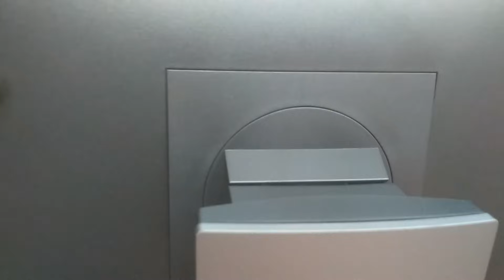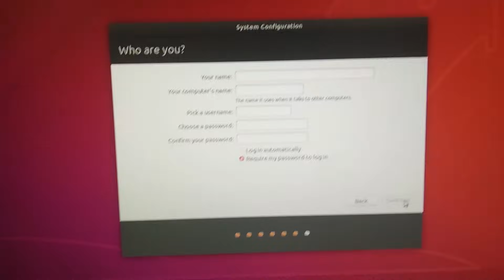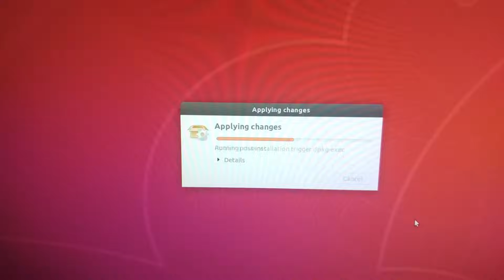Dell Optiplex Desktop Computer Setup and Make Ready for Use | How to Setup a New Dell Computer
Welcome to ManiTech, where curiosity meets innovation! The views in our videos are those of the creators and may not reflect ManiTech's overall stance. Our content is for entertainment and education purpose only, not for professional advice. Please do your own research and consult any experts before making decisions. By watching, you you agree to take full responsibility for your actions. Enjoy your journey with us!

Are you setting up a new Dell Optiplex desktop computer and need guidance? Our comprehensive blog post covers everything you need to know to get your Dell Optiplex desktop up and running smoothly. Whether you’re a first-time user or upgrading your current system, this guide provides step-by-step instructions to help you get started quickly.

What You’ll Learn:

Unboxing and Initial Setup: Discover how to unbox your Dell Optiplex desktop, including what to check for inside the box. Learn how to properly connect all components, including the monitor, keyboard, and mouse.

Hardware Setup: Follow our detailed instructions on how to set up the hardware components of your Dell Optiplex. We cover connecting cables, arranging peripherals, and ensuring everything is correctly hooked up for optimal performance.

Initial Power-On and BIOS Configuration: Learn how to power on your Dell Optiplex for the first time. We guide you through the BIOS setup process, including how to configure system settings and ensure that all hardware components are recognized.

Operating System Installation: Get a step-by-step guide on installing the operating system on your Dell Optiplex. Whether you’re using Windows or another OS, we provide clear instructions for a smooth installation.

Driver Installation and Updates: Find out how to install essential drivers and updates to ensure your Dell Optiplex operates efficiently. We explain where to find drivers and how to update them for optimal performance.

System Optimization Tips: Learn best practices for configuring and optimizing your Dell Optiplex desktop. From adjusting display settings to managing startup programs, we offer tips to enhance your computer’s performance.

Troubleshooting Common Issues: Encountering problems? Our guide includes common troubleshooting tips to help you resolve issues and ensure your Dell Optiplex runs smoothly.

Our video is designed to provide clear, detailed instructions for setting up your Dell Optiplex desktop. With a focus on ease of use and comprehensive coverage, it’s perfect for anyone looking to get their new computer ready for work or play.

Have questions? Drop them in the comments below, and we'll be happy to assist.

== Useful Links ==

🔥Home Gadgets
🔥Home Decor

== Your Queries ==

how to to setup dell optiplex desktop computer,
how to setup a dell computer,
how to setup a dell optiplex computer.
how to set up your new dell computer,
how to set up a dell laptop computer,
how to use dell digital delivery,
best way to set up a computer workstation,
new dell computer setup,
how to check my dell laptop warranty,
how to use dell supportassist,
how to use dell website tools and resources,
microsoft store dell apps,
best way to arrange my computer equipment,
new dell laptop,
new dell desktop, dell optiplex,
dell desktop unboxing and setup,
dell optiplex desktop unboxing,
dell optiplex 3080 desktop unboxing,
optiplex,
computer,
dell optiplex desktop complete computer,
dell optiplex desktop complete computer package,
dell desktop,
setting up a desktop computer,
dell optiplex 7000,
dell optiplex gaming,
desktop complete computer,
dell optiplex gaming pc,
dell optiplex unboxing,
dell optiplex desktop,
dell optiplex 3080 mt desktop,
optiplex 7090,
dell optiplex 3050 small form factor, computer,
how to set up a computer,
how to,how to connect a computer,
how to setup two monitors on one computer,
how to install a printer in windows 10,
dell computer,
computer unboxing,
how to reinstall install windows 10 on a dell computer,
how to setup dell desktop,
how to set up wireless mouse dell,
how to set up dell wireless mouse,
how to connect two monitors to one computer dell,
how to connect two monitors to one dell computer,
dell optiplex 3050 mt review,
dell optiplex 3050 micro,
dell optiplex 3050 gaming,
dell optiplex 3050 mff,
dell optiplex 3050 mini tower,
dell optiplex 3050 micro form factor,
dell optiplex 3050 mt,
optiplex review,
optiplex 3050,